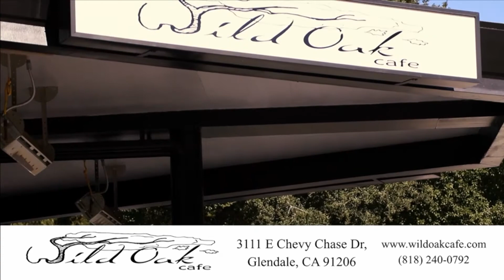Info Time with Lilit Sargsyan Ep 148